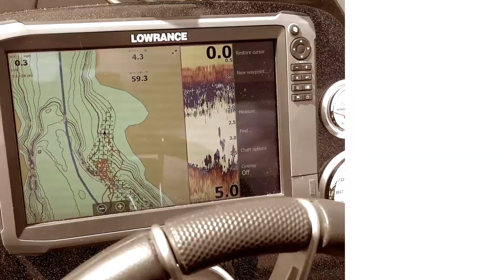Fishing HUGE Crappies on the Chippewa Flowage in Wisconsin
Come along with us as we catch some nice crappies with our friends from Drifter Tackle.

Adventure Outdoors is a new online outdoors series that captures all things outdoors. Whether your sport is bow or gun hunting for whitetails, bear, or things with wings like grouse, duck, pheasant, or turkeys we are into it. We also have a great passion for ice-fishing or open water fishing for trout, bass, crappies, pike, muskies, or bluegills - if it swims we're in.
Our goal is to teach new techniques, go to new locations, and discover untapped wilderness. We hope you will join us on this journey as we... Adventure Outdoors.